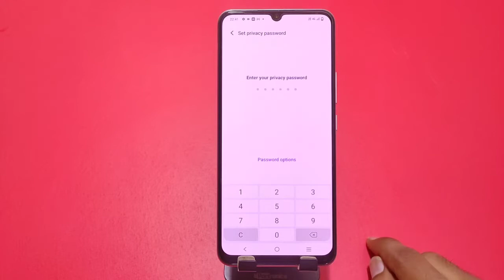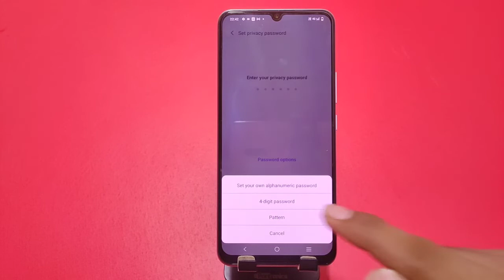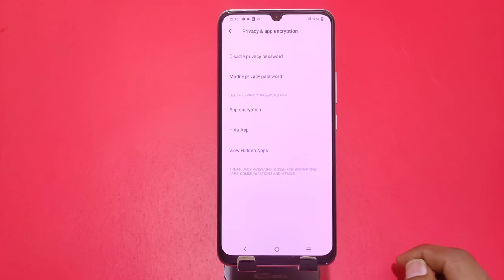How to Hide & Unhide Apps in vivo t1x, vivo t1x Hide Apps, App Hide